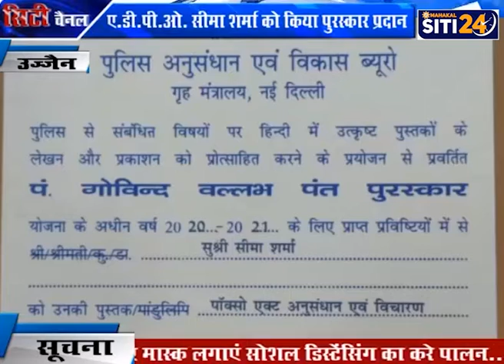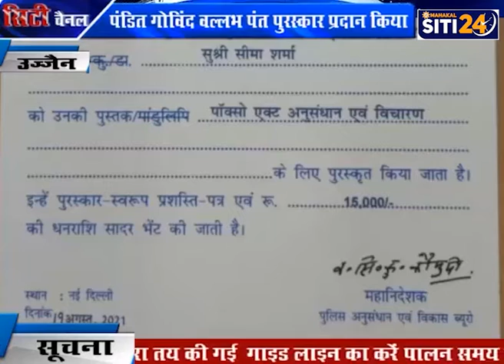ए.डी.पी.ओ. सीमा शर्मा को गृहमंत्री अमित शाह के द्वारा पुरस्कार प्रदान किया गया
पुलिस अनुसंधान एवं विकास ब्यूरो मुख्यालय नई दिल्ली के ऑडिटोरियम में आयोजित समारोह में  गृहमंत्री अमित शाह ने सीमा शर्मा सहायक जिला लोक अभियोजन अधिकारी को उनके द्वारा लिखी गई पुस्तक ’’पॉक्सो एक्ट दृ अनुसंधान एवं विचारण’’ के लिए देश का प्रतिष्ठित ’’पंडित गोविंद वल्लभ पंत पुरस्कार’’ वर्ष 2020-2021 के लिए प्रदान किया। यह पुरूस्कार पुलिस अनुसंधान एवं विकास ब्यूरो गृह मंत्रालय भारत सरकार द्वारा पुलिस, न्यायालयिक विज्ञान, अपराध शास्त्र, पुलिस प्रशासन एवं पुलिस से संबंधित विषयों पर हिंदी में पुस्तकें लेख करने के लिए प्रदान किया जाता है। इस पुरस्कार स्वरूप प्रशस्ति पत्र एवं पन्द्रह हजार रूपये की राशि प्रदान की गयी है। मीडिया सेल प्रभारी मुकेश कुमार कुन्हारे ने बताया कि वर्ष 2020 में कोविड-19 महामारी के कारण लगे लॉकडाउन के दौरान सीमा शर्मा के द्वारा लैंगिक अपराधों से बालकों का संरक्षण अधिनियम-2012 के अपराधों के अनुसंधान एवं विचारण प्रक्रिया एवं विधि के संबंध में ’’पॉक्सो एक्ट-अनुसंधान एवं विचारण’’ शीर्षक से 416 पृष्ठों की एक पुस्तक लेख की गई थी जिसका प्रकाशन माह अगस्त 2020 में होकर दिनांक 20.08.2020 को गृहमंत्री म.प्र.शासन नरोत्तम मिश्रा के द्वारा इसका विमोचन किया गया था। सीमा शर्मा को अपने कार्य क्षैत्र में उत्कृष्ट प्रदर्शन के लिए पूर्व में भी कई पुरस्कार प्राप्त हो चुके है जिनमें प्रमुख रूप से अभियोजन विभाग का सर्वोच्च सम्मान ’’प्राईड ऑफ प्रॉसिक्यूशन’’ चार बार प्राप्त हो चुका है तथा  गृहमंत्री म.प्र. शासन के द्वारा दो बार सम्मानित किया जा चुका है।

उज्जैन से जुडी ताज़ा खबरे जानने के लिए आज ही Siti channel